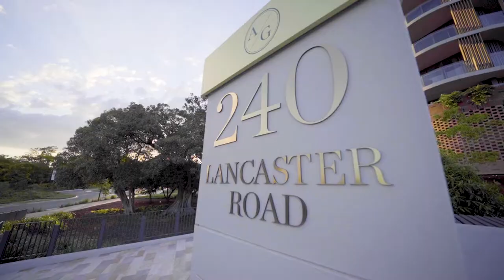MIRVAC | ASCOT GREEN 10609